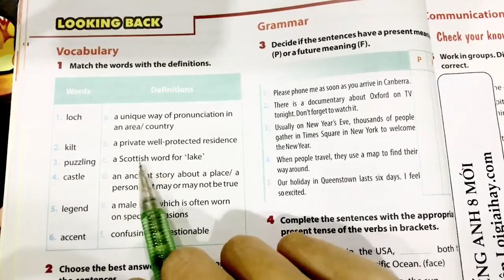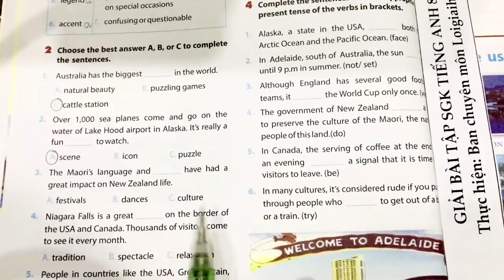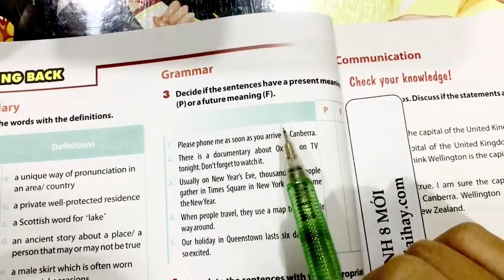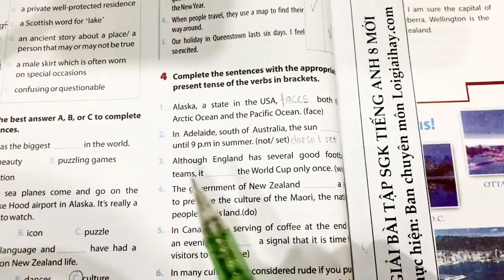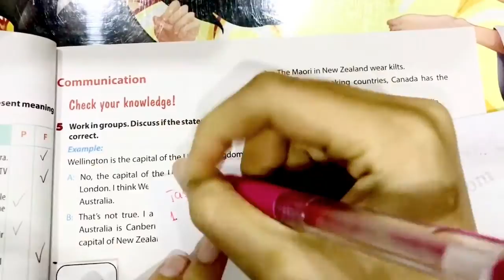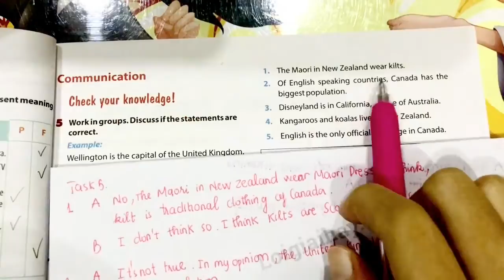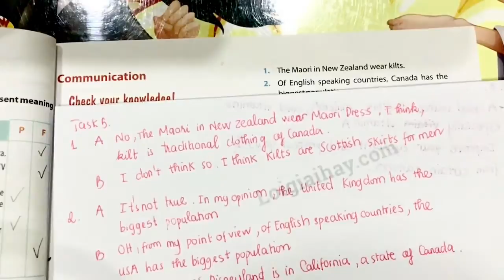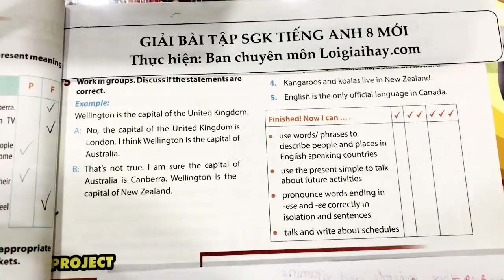Looking Back trang 24 Unit 8 SGK Tiếng Anh 8 mới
Trả lời Looking Back trang 24 Unit 8 SGK Tiếng Anh 8 mới với lời giải chi tiết, ngắn gọn nhất sẽ giúp các em nắm bắt các kiến thức cơ bản và nâng cao một cách nhanh nhất
Phần mở đầu: 00:00
Task 1: 00:17
Task 2: 02:42
Task 3: 07:20
Task 4: 10:20
Task 5: 14:54 .